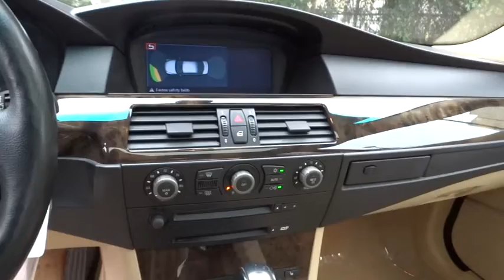2005 BMW 5 Series San Francisco, San Jose, Oakland, Marin, bay area, CA 34488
2005 BMW 5 Series
2005 BMW 5 Series 530i COLD WEATHER PKG - Stock#: 34488 - VIN#: WBANA73525B815988